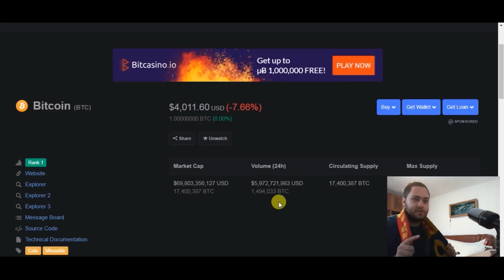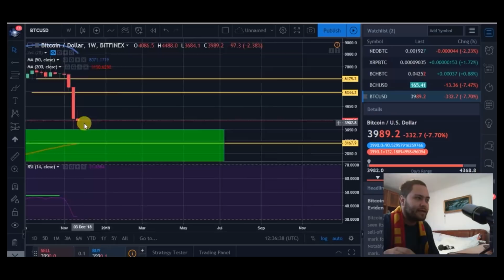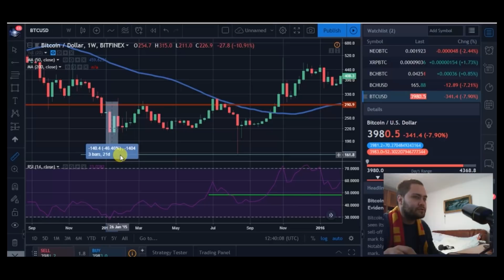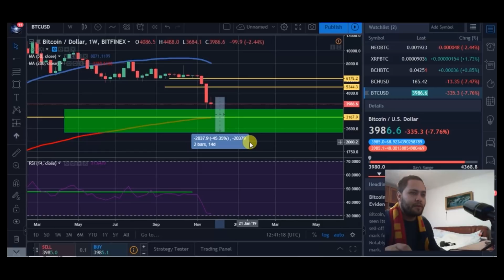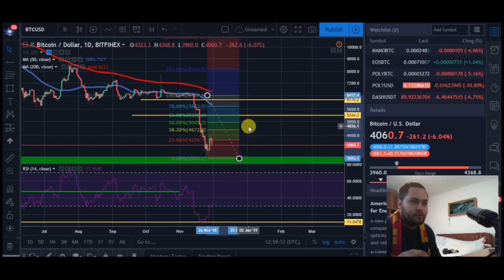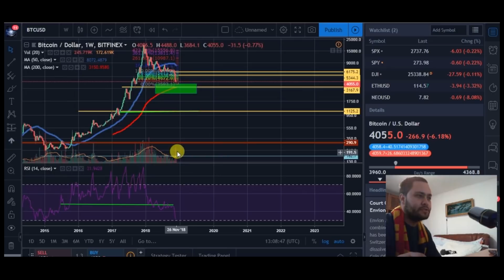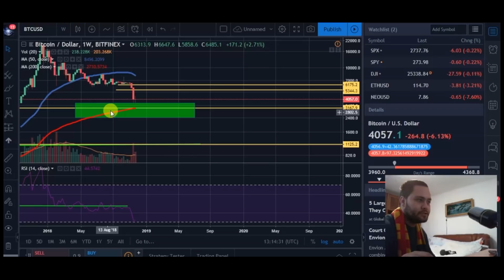ANALIZA TEHNICA BITCOIN 30/11/2018-LA MULTI ANI ROMANIA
Seara de Crypto ep3 SE2
✅Link pentru a deschide cont pe Bybyt pana la 4000$ bonus
✅Deschide cont pe Tradesilvania Sponsorul oficial al acestui canal de youtube. Foloseste acest link pentru reduceri de pana la 40% la fee-urile de pe platforma.
✅Daca folosesti acest link BINANCE primesti o reducere de 10% din fee
✅25$ bonus la Crypto.com to sign up for Crypto.com and we both get $25 USD 🙂
✅Daca folosesti acest link pentru Coinbase primesti 45 lei daca cumperi/tranzactionezi mai mult de 436 lei
✅Donatii pentru canal:
egld hero tag: danielnita
BTC: 1JXeDjPWrihhYCgqHYDrGsNNuPgFhyeNQG
LTC: LVZVoqrMQAMLKHwsuuiq2prJA7VAraiCMS
ETH: 0x9d96ca29ae563e4eba4ba9dd71f9e6ca136f2586
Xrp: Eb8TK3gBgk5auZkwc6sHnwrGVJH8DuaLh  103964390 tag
✅DE CITIT: Piata monedelor virtuale este foarte speculativa, NICIODATA nu investiti mai mult decat puteti pierde. NU-i ascultati pe cei care va spun altceva. Aceasta piata poate scadea si urca intr-un timp foarte scurt. Trebuie sa intelegeti in ce va bagati banii. Este un mit faptul ca poti ajunge bogat peste noapte din monede virtuale.  Parerile expuse in acest video sunt personale, inainte sa investiti in orice moneda, trebuie sa intelegeti riscurile care vin cu investitia in monede virtuale.
✅Nu sunt analist financiar, parerile expuse in acest video sunt personale! Piata de monede virtuale este foarte volatila iar riscurile sunt mari! Nu investi mai mult decat poti pierde.